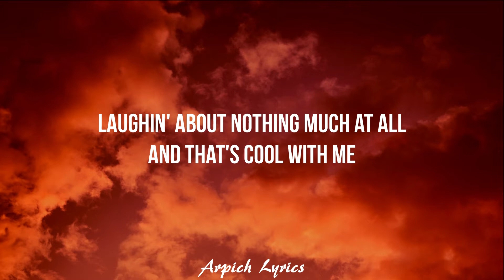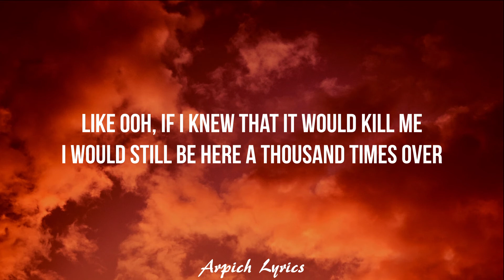John K - parachute (Lyrics)